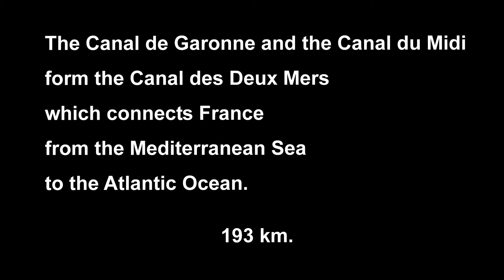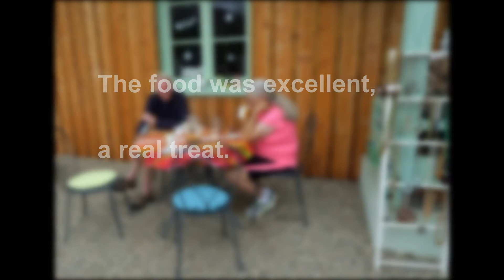The Canal de Garonne, Boats & Restaurant.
The Canal de Garonne and the Canal du Midi form the Canal des Deux Mers which connects France from the Mediterranean Sea to the Atlantic Ocean. 193 km.